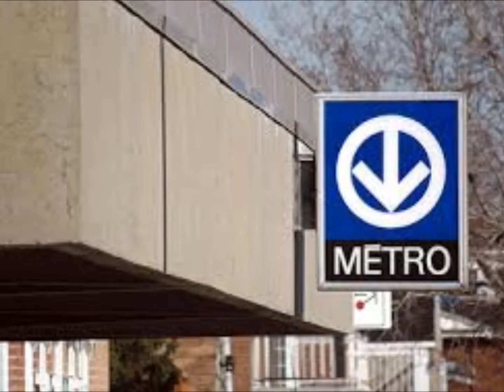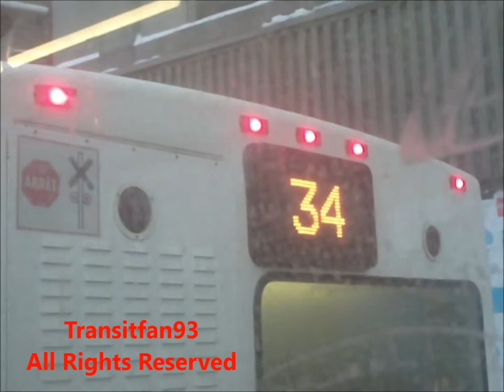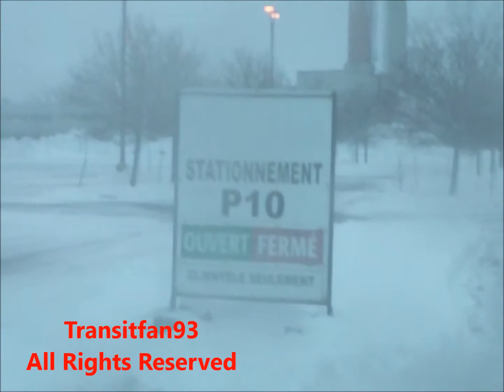RTL Ride: 55 Saint Lambert 9-031 *RETIRED* (2014) HD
In honour of the recent unfortunate retirement of the RTL Classics, here is a video of the Route 55 from Terminus Centre-Ville to St. Lambert on MCI Classic 9-031